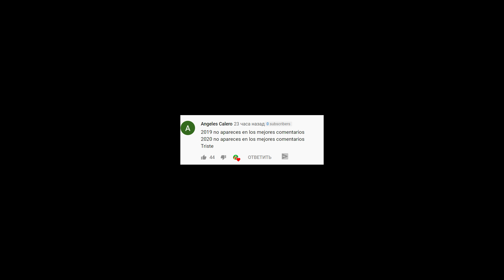NUNCA jueguen a las ESCONDIDAS en una PISCINA con 10000 pelotas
¿Alguna vez pensaste en jugar a las escondidas en una piscina?
Hoy les mostraremos como Sergio y Roman se divirtieron un monton bajo el sol con estos juegos en la piscina. Decidieron jugar a las escondidas y saltar en la piscina. Definitivamente no hay nada como divertirse en un dia soleado. Para este experimento decidimos llenar la piscina con pelotas y nos lanzamos a jugar a las escondidas. Sin duda estos son los mejores juegos para hacer en la piscina.
Pero bueno, basta de hablar y vamos a la diversion, asi que vamos a experimentar